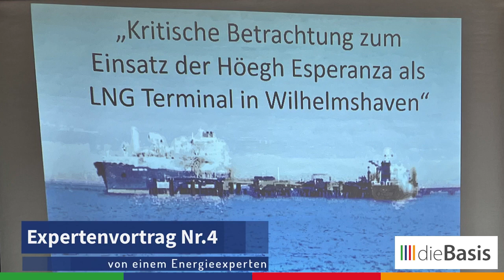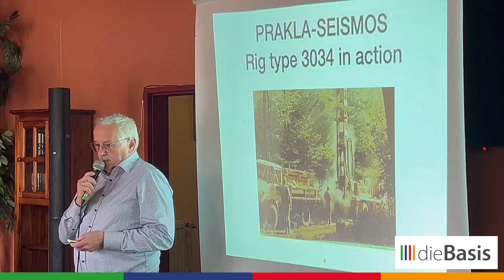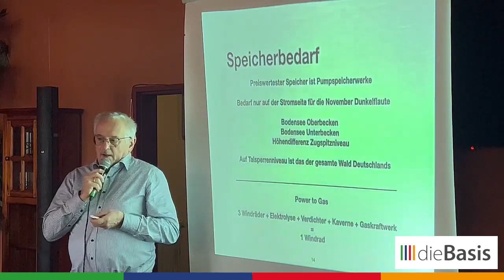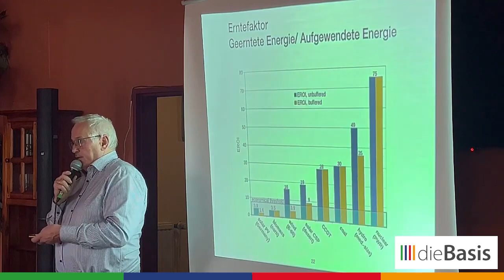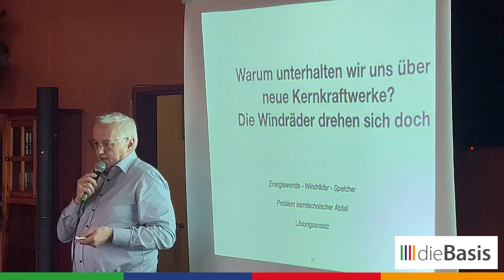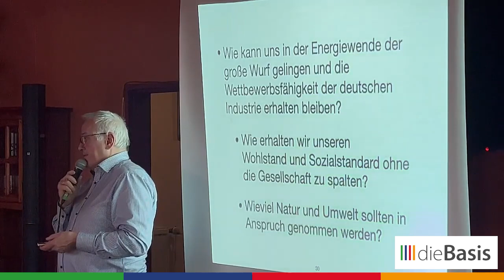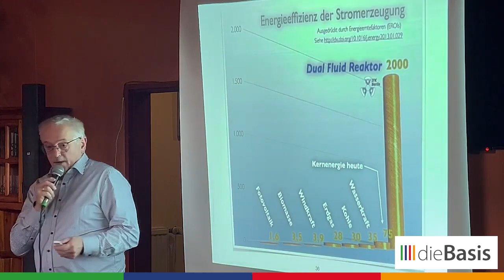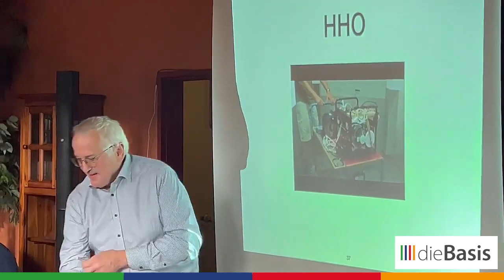Es gibt eine Lösung! | Vortrag von Volker Eyssen zum Dual Fluid Reaktor | dieBasis 2024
In seinem Kurzvortrag stellt Volker Eyssen, fach- und sachkundig in Sachen Energie und deren Alternativen, unter anderem den Dual Fluid Reaktor vor.

Dieser stellt aus seiner Sicht eine praktikable und umweltschonende Alternative für Gas und LNG dar, da er mit zivil ausgerichteter Kernkraft die vorhandenen Abfälle nutzt, für Energie für hunderte von Jahren sorgt und kein Endlager braucht. Hiermit wäre das Gasimport Problem gelöst und das Wattenmeer könnte sich regenerieren.

Ein Schmankerl zum Schluss: in seinem Jahresrückblick 2023 spricht Dieter Nuhr vom Bau eines ersten Dual-Fluid Reaktors in Ruanda… leider hätten wir in Deutschland den Entwicklungsstand von Ruanda noch nicht erreicht. ;-)

💚 SPENDEN
Ihr wollt unsere Partei unterstützen?

►Spendenkonto:
Basisdemokratische Partei Deutschland
IBAN: DE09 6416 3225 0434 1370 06
BIC: GENODES1VHZ